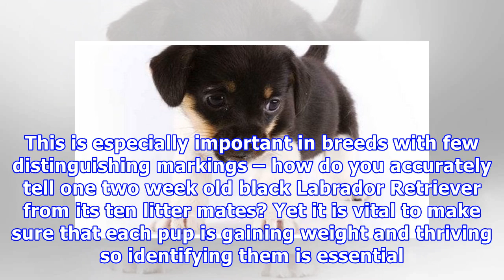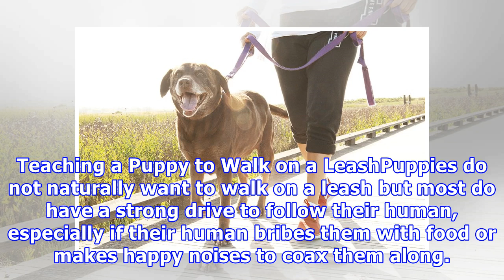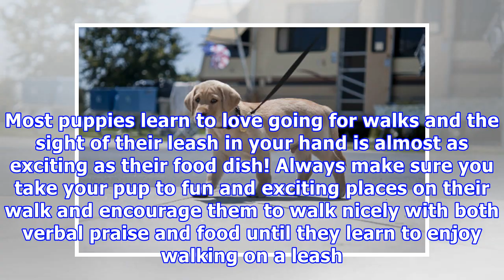Teaching your puppy to walk on a leash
Teaching your puppy to walk on a leash Many breeders now mark puppies with colored cord at birth in order to keep track of them properly as they mature. This is especially important in breeds with few distinguishing markings – how do you accurately tell one two week old black Labrador Retriever from...